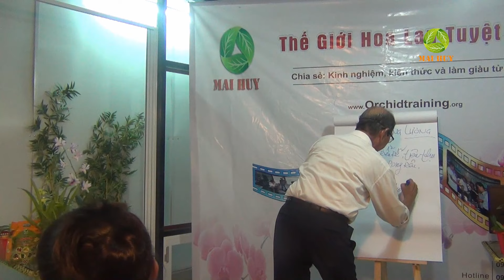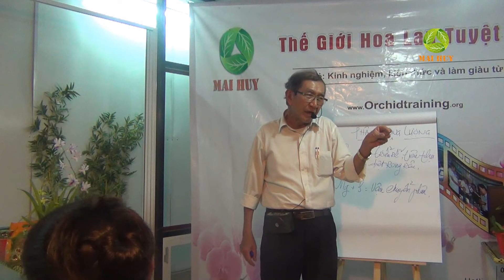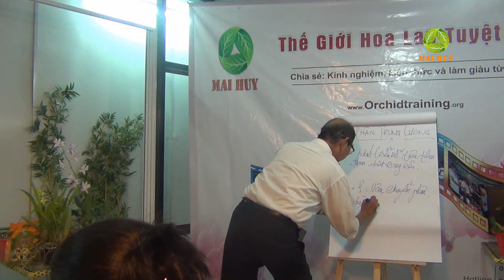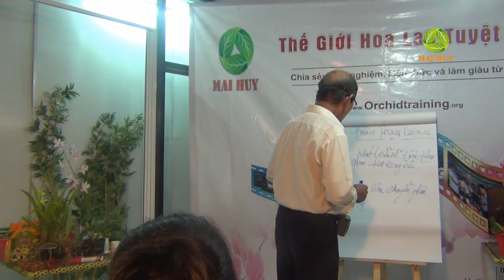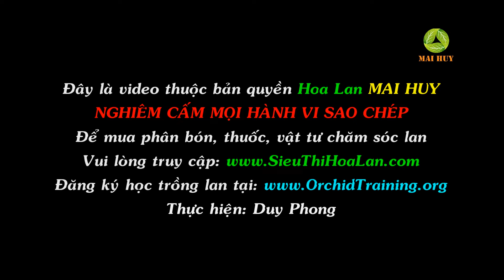15 FULL Nhiệm Vụ Và Chức Năng Của Phân Mg & S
Nhiệm Vụ Và Chức Năng Của Phân Mg & S